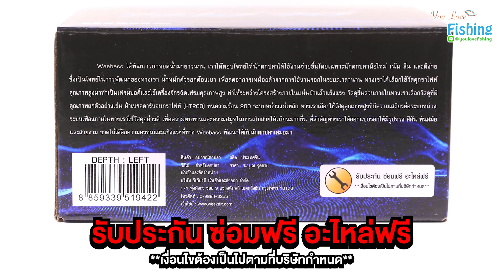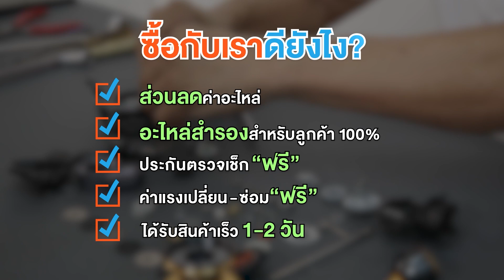รีวิวรอกหยดน้ำรุ่นใหม่ ค่าย WEEBASS รุ่น Depth ดีไซน์เท่ สเป็กโหดๆ เปิดราคาค่าตัวสุดคุ้ม!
🤩พร้อมให้เป็นเจ้าของแล้ว รอกหยดน้ำตัวเทพ ค่าย WEEBASS รุ่น DEPTH (เดพ)‼️
🔥กำลังเบรกหนักๆ 8 กิโล จัดเต็มแผ่นเบรก 4 แผ่น! ระบบ Drag Washer
➡️อัดลูกปืนเน้นๆ 10+1 ตลับ ลื่นหัวแตก!

✅ของแท้ 100 เปอร์เซ็นต์
สินค้ามีอะไหล่สำรองทุกชิ้น!!
มีบริการหลังการขาย รับประกันกับบริษัทโดยตรง

🔥รอกหยดน้ำ  WEEBASS รุ่น DEPTH (เดพ)
มีให้เลือก หมุนซ้าย / หมุนขวา

🛒ราคาเปิดตัว พิเศษ 1,599 บาท (จากปกติ 1,800 บาท)

🚚ค่าจัดส่ง 50 บาท ส่งด่วน 2-3 วัน

✅ระบบติ๊กเสียงขณะเบรกทำงาน / สู้ปลา
✅ระบบหน่วงแม่เหล็กคุมการฟู่ C-matrix หน่วง 8 เม็ด
✅ปรับระดับคุมการฟู่ได้ 20 ระดับ
✅เพิ่มความสมูท ตีไกลยิ่งขึ้น ด้วยชุดลูกปืน 10+1 ตลับ
✅ลูกปืนสเตนเลส เกรด NMB ลื่น ทน ไม่เป็นสนิม
✅ฝาปรับคลอนสปูน มีระบบติ๊กกันคลาย
✅ไลน์ไกด์เซรามิก ทรงใหม่ รองรับทั้งสายเอ็นและสายพีอี
✅สตาร์แดร็ก 5 ก้าน ขนาดใหญ่ เท่ แต่งสวย
✅แขนรอกวัสดุโลหะ แต่งทรงสปอร์ต
✅สปูนอะลูมิเนียม จุสายได้เยอะขึ้น น้ำหนักเบา
✅ระบบชุดห้องเครื่อง รองรับด้วยเฟืองขนาดใหญ่ ทนทาน
✅ระบบลูกปืนกันตีกลับ Instant Anti reverse ขนาดใหญ่ แข็งแรง
✅บอดี้กราไฟต์ ดีไซน์สวยหรู Screw inside เก็บนอตด้านใน ให้สัมผัสฝาด้านข้าง เท่ ลงตัว น่าใช้

➡️รายละเอียดรอก
✔️อัตราทด 7.3:1
✔️ลูกปืนสเตนเลส เกรด NMB 10+1 ตลับ
✔️กำลังเบรกสูงสุด 8 กิโล
✔️บอดี้กราไฟต์
✔️สปูนโลหะอะโนไดส์
✔️ระบบป้องกันการตีกลับ Instant Anti-Reverse
✔️ความจุสาย
-0.23mm/180m
-0.28mm/150m
-0.30mm/110m

✅ซื้อกับ Youlovefishing ดียังไง?
ที่ร้านเรามีบริการหลังการขาย
มีปัญหาอะไรแจ้งได้เลย
เรามีช่างดูแลที่รู้เรื่องระบบรอกทั้งหมด
รับประกันสินค้า
"ฟรี" ค่าแรงซ่อม 1ปี
"ฟรี" ส่วนลดค่าอะไหล่
บางร้านขายอย่างเดียว
เสียหรืออะไหล่หลุดหายแล้วไม่มีอะไหล่สำรอง
ร้านเราสำรองอะไหล่เฉพาะลูกค้าเรา 100%
💕ตรงนี้พิเศษเฉพาะลูกค้าที่ร้านเราเท่านั้นครับ
สนใจรีบทักกันเข้ามาได้นะครับ

(ติดต่อในเวลาทำการ จ-ศ 09.00 น. - 18.00 น.)
(นอกเวลาทำการ ส-อา 18.00 น.- 08.59 น.)